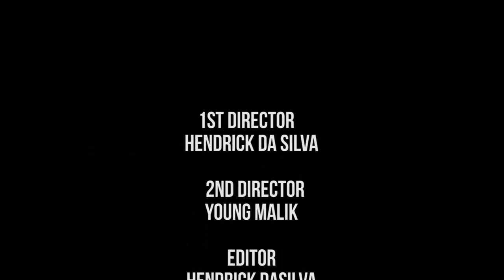Young Malik - Badders [Music Video] | GRM Daily